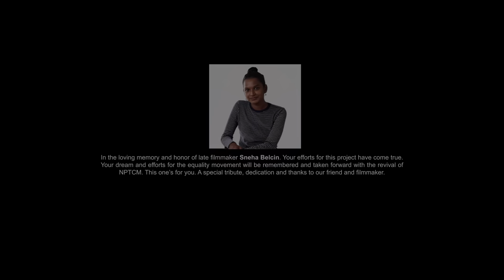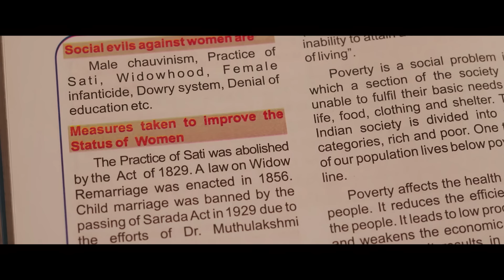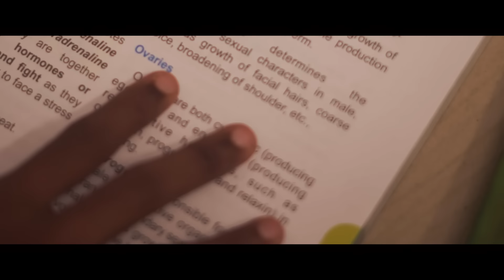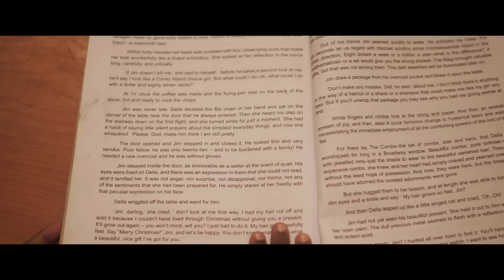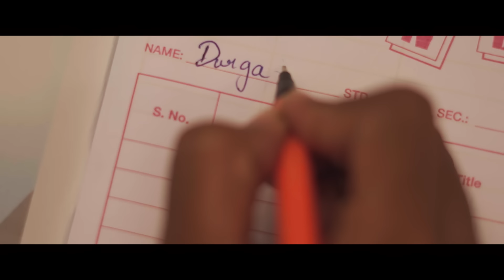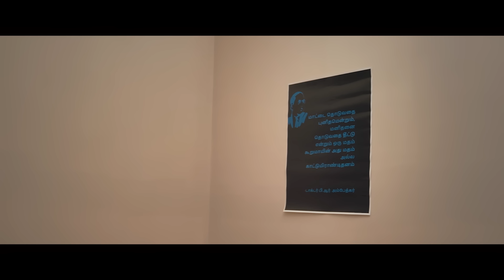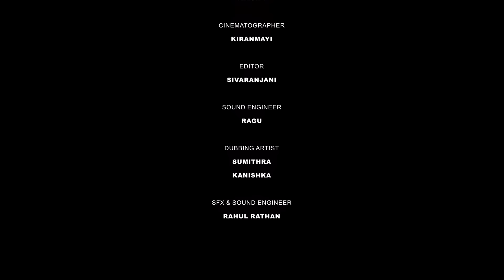Kalli paalla oru tea - Anthology | Abishaa | Sneha belcin | Kanishka CE | Sivaranjani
Kalli paalla oru tea - Anthology

Ilavenil - 0:43
Mangala Vaarthai - 13:48
Vadakku These - 36:58
Periods Pongal - 57:16

Produced by : Pa.Ranjith
Presented by : Neelam Social and NPTCM

Written & Directed By : Abishaa, Kanishka CE, Sivaranjani, Sneha Belcin

Starring : Anbarasi, Poovisha, Arya Shubhan. Santhosh, Devadharshini, Sakthi, Veronica Rennet, Jeshanth, Dharani, Sana Khan, Gokul, Deepa, Selva, Saravanan, Harini, Pavithra, Geetha Kailasam, Shashi Kumar and others

Cinematographers : Kiran mayi, Vigneshwari S
Additional cinematographer: Abishaa
Assistant cinematographers: Sarath Kumar, Kamaraj Sivanadhan, Gayathri
Music Director : Revaa
Solaiyila song:
Arranged and programmed by Revaa
Vocal - Gana Vimala, Revaa
Lyrics - Kanishka CE
Studio - Nadabindu Recording Studio
Recording Engineer - Naveen Kannan B
Editors: Sudhish Krishna, Abisha, Kanishka CE, Sivaranjani
Associate Editors: Shanthini, Santhosh
Colorist: Rakesh kumar
Conformist: Venket
Dubbing studio: DV Studio
Dubbing Sound engineers: Ragu, Dhinesh
Dubbing Artist: Sumithra, Kanishka, Deepthi, Aarthi, Greeshma, Clinton King, Shakeela
SFX: Dhinesh, Rahul Rathan
Sound Mixing: Nigavithran (Black Red Media pro)
VFX ,Roto, Graphic Designer & Lyric Video: Thilip Kumar
Roto Team: Praveen Kumar Seenu, Clinton King
Publicity Design : Toxy’s Imagine
Food Courtesy: Shakeela
Location Courtesy: Raja kumar, Neelam social Office, Karlapakkam village, Prashant, Taj hospital Mangadu
Casting Courtesy: Regin Rose, Srilekha
Costumes: Dharani
Sub-titles: Adhidya S.R
PRO : Guna
Assistant Directors : Abisha, Kanishka CE, Sivaranjani, Srilekha, Gayathri
Production Manager : Shyam Lal T.S, Rupesh, Henry siva
Executive Producer : Abinaya, Priyanka ulaganadhan, Clinton King, Aathirai, Kamaraj Sivanandan, Srilekha, ADHIDYA